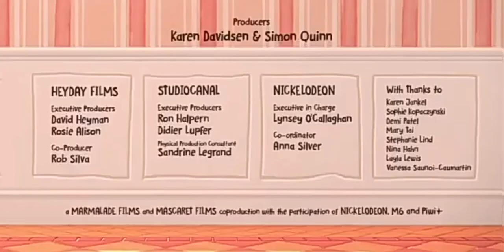Adventures of Paddington Credits (For Colleen Ford/Tyler Fox/Cory Russell/Ryan Hutchins/Dylan Perrau